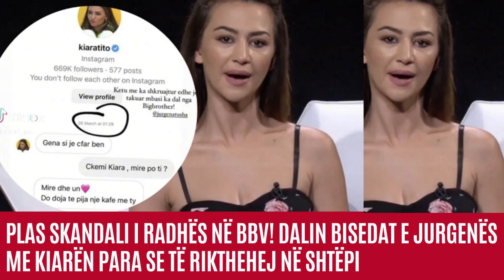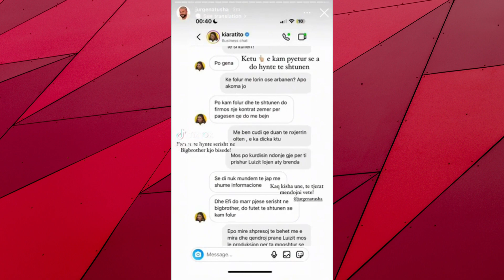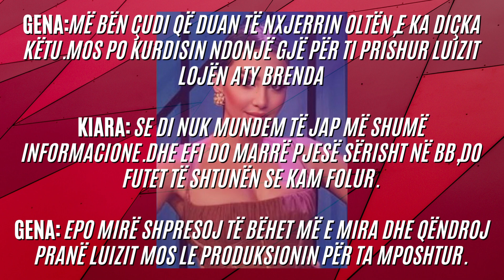Plas 'skandali' i radhës në BBV! Dalin bisedat e Jurgenës me Kiarën para se të rikthehej në shtëpi